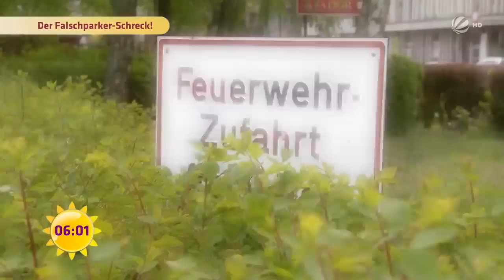DER FALSCHPARKER-SCHRECK: Er herrscht für Ordnung im Bezirk | SAT.1-Frühstücksfernsehen | TV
Er zögert nicht lange, wenn er Falschparker sieht: Da wird fotografiert, aufgeschrieben, die Polizei gerufen! Die meisten sind von ihm genervt. Doch nicht wenige feiern Andreas Schwiede auch für sein Engagement.